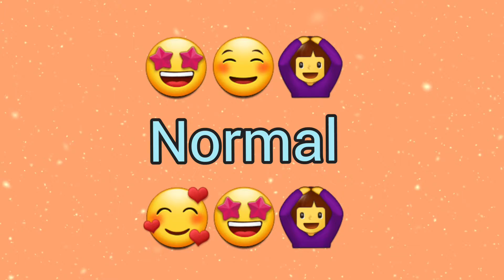Rich vs Normal. Real life vs normal life